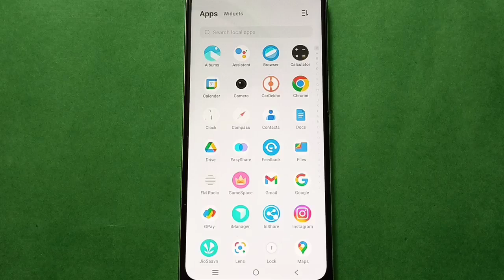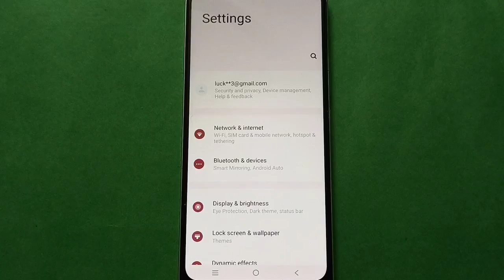IQOO Z9 Lite 5G Remove Fingerprint || How To Unlock Finger password on iqoo